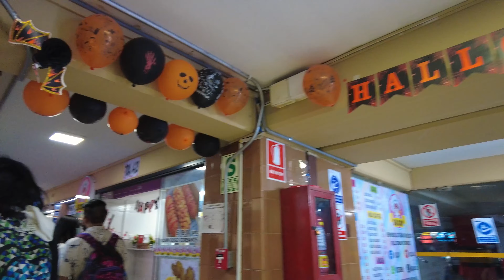Así luce 🚶 en HALLOWEEN el Centro Comercial Arenales | Octubre 2021 | Lince LIMA PERU 🇵🇪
Recorrido por el Centro Comercial Arenales ubicado en el distrito de Lince | Octubre 2021 | Lima Perú 4K UHD

Vemos como se encuentra en Halloween el Centro Comercial Arenales ubicado a una cuadra de la Avenida Arequipa en el distrito de Lince. | Octubre 2021 | Lima Perú 2021